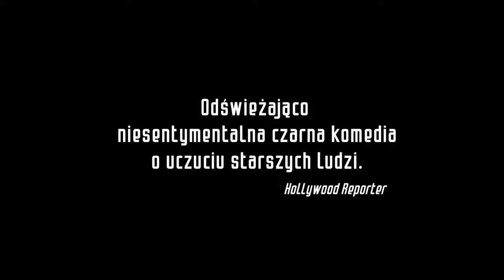Kobieta z lodu (2017) - Zwiastun PL #1